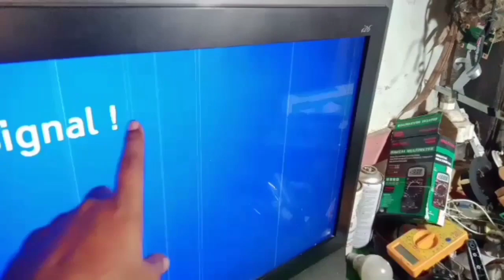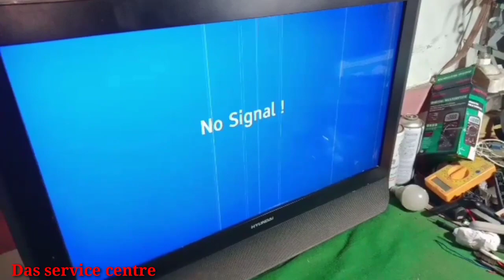Hyundai 43" lcd tv no display no picture repair solution